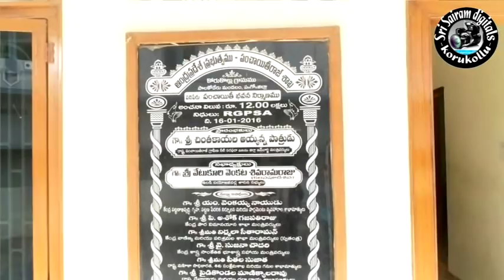korukollu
sri sairam digitals